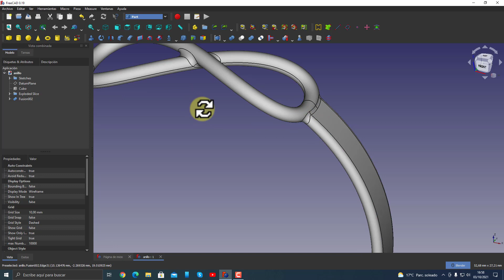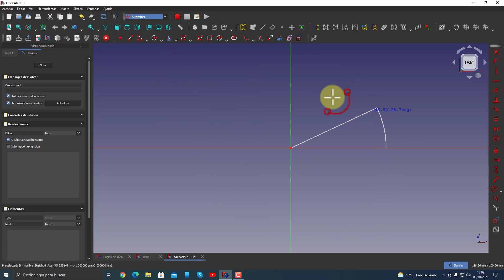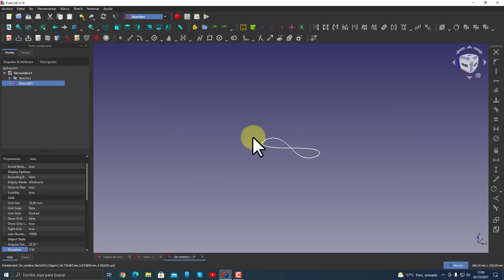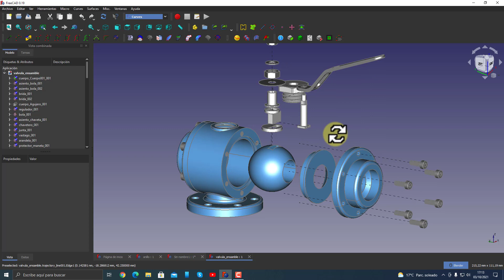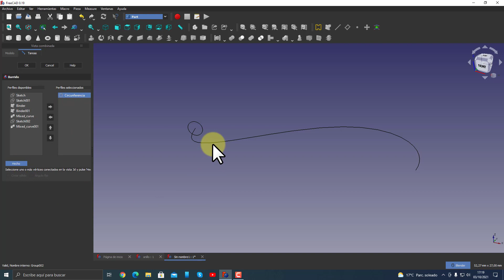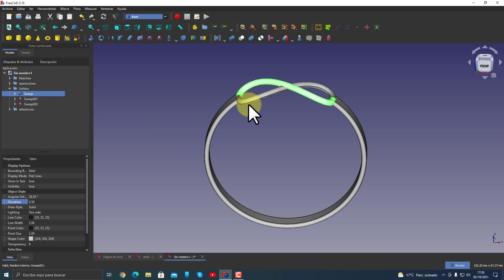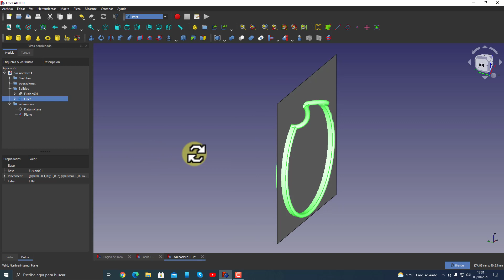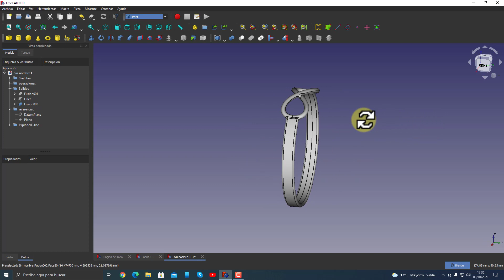Curso Profesional de Freecad Parte 47. Banco PART. Anillo.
En este video realizamos mediante el banco de trabajo Part un anillo.